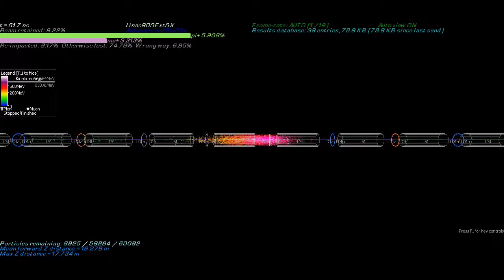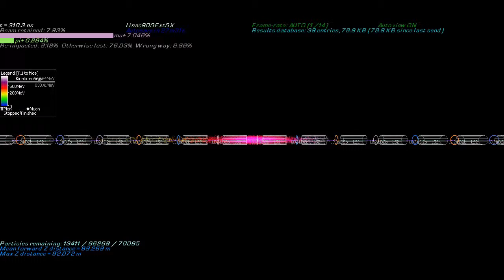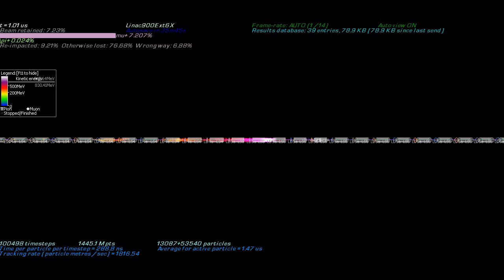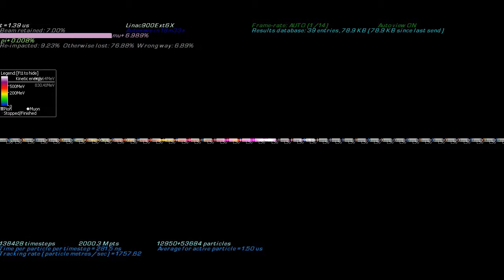Muon1 Linac900Ext6X Best Design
The best design for the Linac900Ext6X lattice for the Muon1 DPAD (Distributed Particle Accelerator Design) project.

Design submitted by a YoYo@Home BOINC wrapper user with a yield of 3.440846%